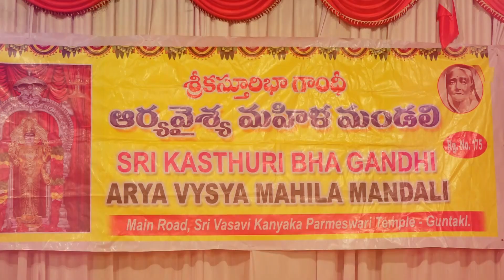Nruthyarupakam kasturi ba arya vysya mahila mnadali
Ks photography karthik